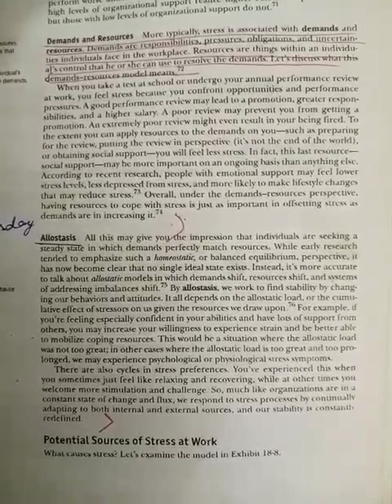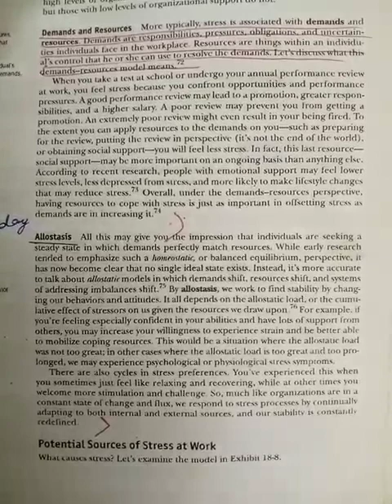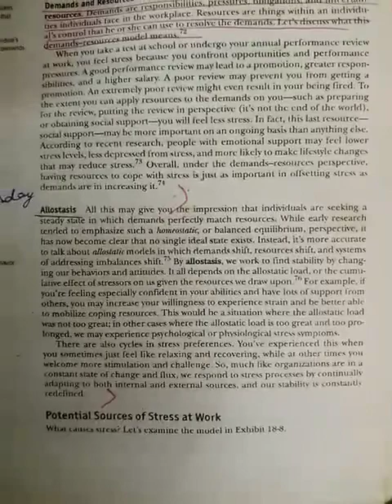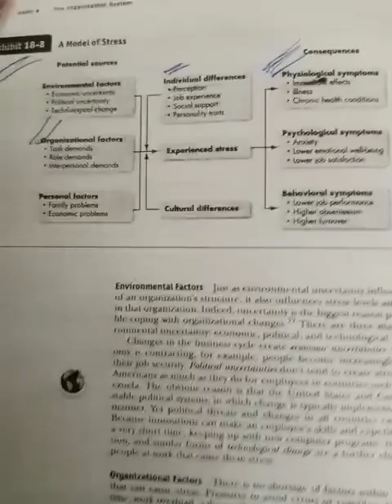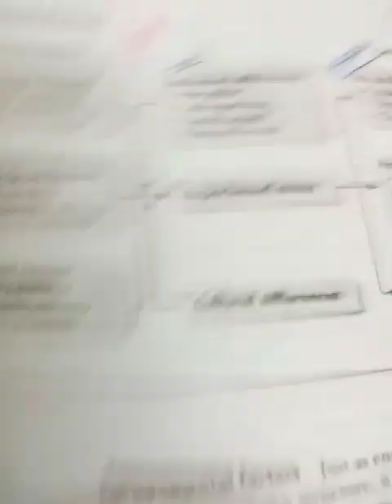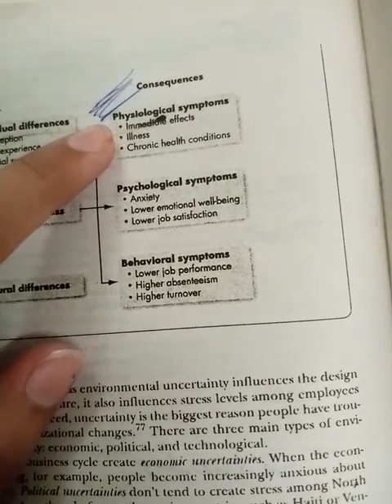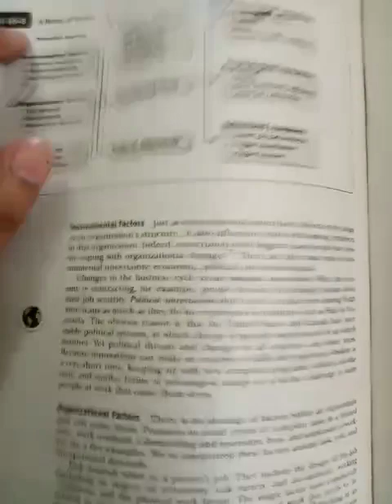Topic Name:The Stress Model Organizational Change & Stress Management Lec 3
Course name: Organizational Behavior
Topic Name:The Stress Model
 Chapter 18 Organizational Change & Stress Management
Lecture 3